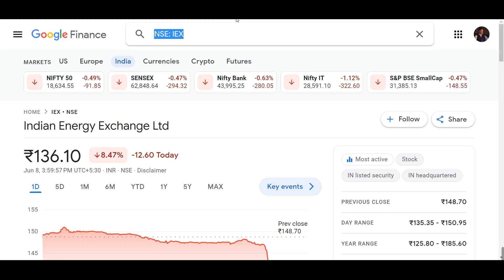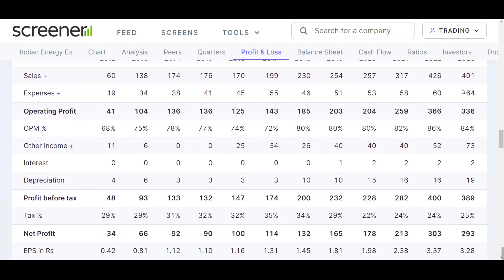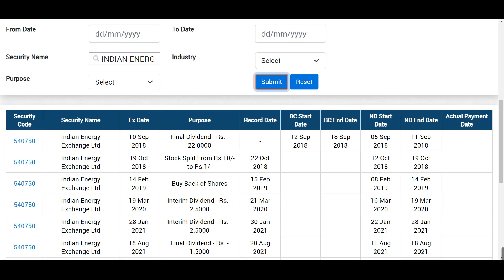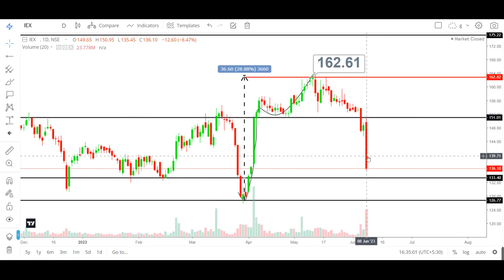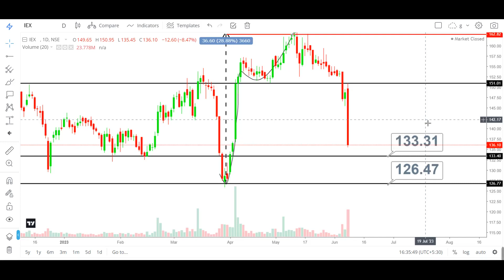iex share latest news | iex share analysis | iex share price target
My Setup:-
Fundamental Analysis Books:
Technical Analysis:
(Chart Patterns)
Psychology Books:
Business Books:
iex share,
iex share cnbc,
iex share ca rachana ranade,
iex share current news,
iex share crash,
why is iex share falling,
iex share latest,
iex share latest news today telugu,
iex share monday target,
iex share market,
iex share malayalam,
iex share market news today,
iex share market latest news,